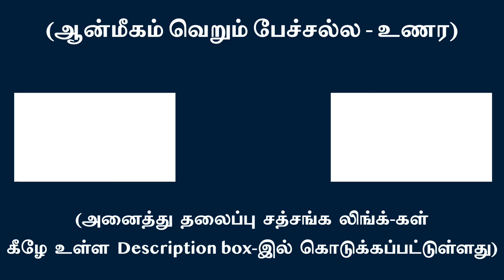(பாகம்-4) உள் நிற்பவர்கள் உள்-கடக்கும் பாக்கியம் பெற்றவர்கள் | சுவாமி அருணாசல ரமணன்